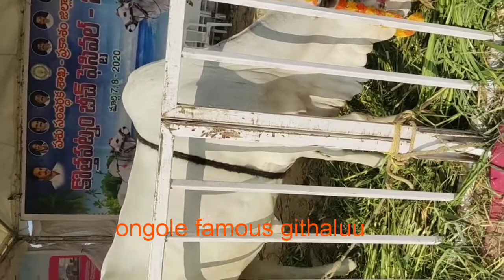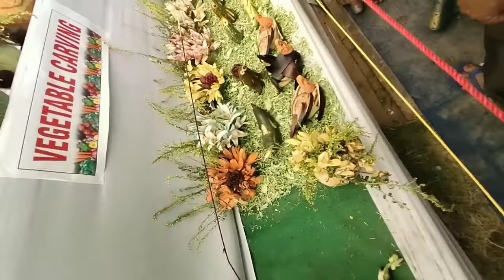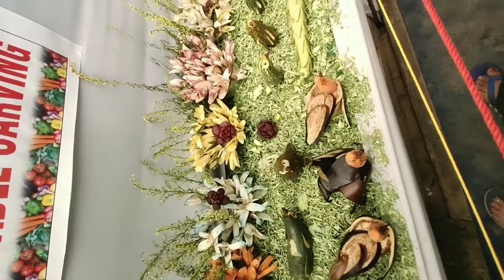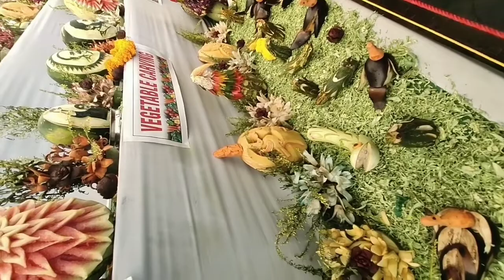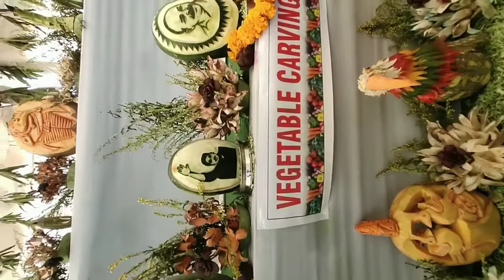Sunday beach festival